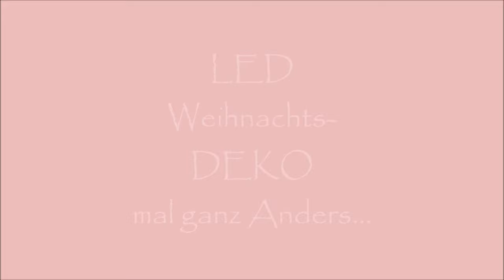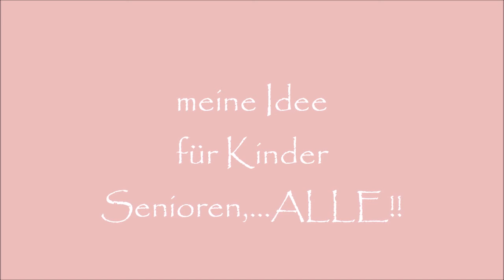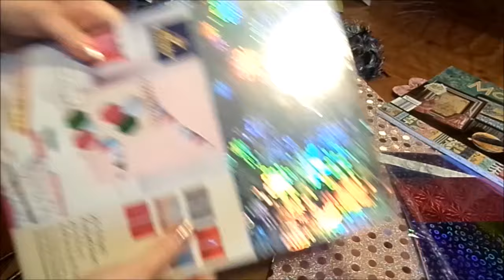DIY/ edle LED DEKO Weihnachtsbaum BASTELN leicht gemacht - TOP UPCYCLING!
Ich möchte dir zeigen, wie schnell & Einfach
man eine tolle LED DEKO mit Alltags-Gegenständen Material und in Upcycling,
gestalten kann. TOP für Kinder,...Kindergarten, Grundschule
Senioren BASTELN und und und
,. alles geht und dazu mit Upcycling Material in neuem LOOK :)) ❤️